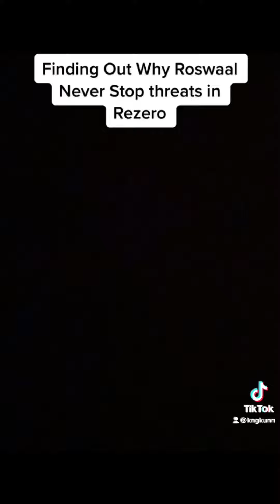Finding Out Why Roswaal Never Stop threats in Rezero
Socials Twitter